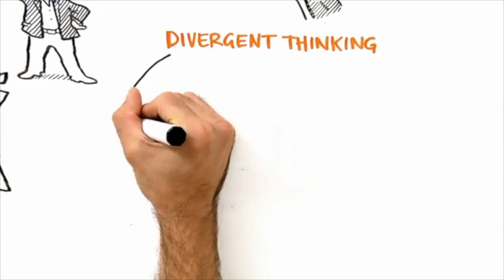Changing Paradigms (edited for time)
An clip from Ken Robinson's RSA Animate video, "Changing Paradigms."